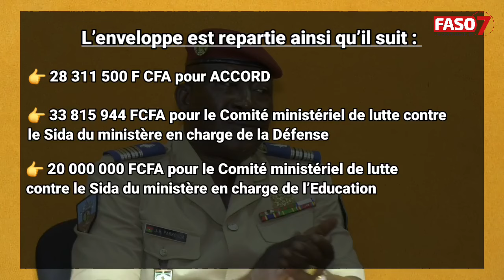Burkina Faso : Plus de 115 millions FCA mobilisés contre le Sida et les IST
Le Directeur de Cabinet du Président de Faso, le Capitaine Anderson Médah a présidé, le lundi 14 octobre 2024, la cérémonie de remise de chèques par le Conseil national de lutte contre le Sida et les Infections sexuellement transmissibles (CNLS-IST) à quatre structures pour des actions de lutte et de sensibilisation contre le Sida.

Images : Présidence du Faso - Montage : Faso7 - 14 octobre 2024